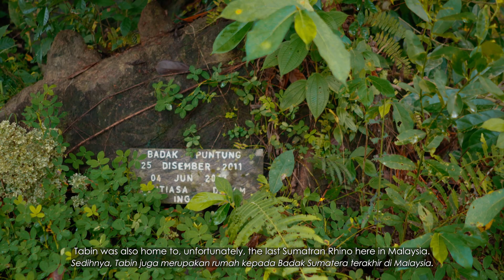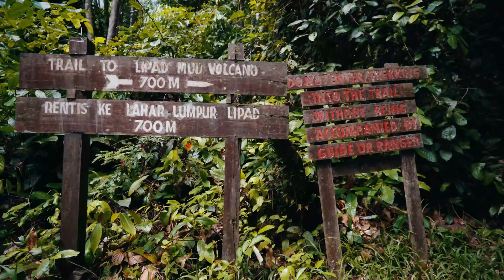Episode 4 Tabin: Protect, Produce, Restore with Adam Shamil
Did you know that Tabin Wildlife Reserve is one of the last remaining large tracts of lowland dipterocarp rainforest in the region?

It supports all the iconic and totally protected wildlife of Sabah, such as the Bornean orangutan, Bornean elephant, banteng, proboscis monkey, Sunda clouded leopard and Bornean sun bear.

Join Adam Shamil as he speaks to a few experts to find out more about efforts on conserving these precious wildlife in this episode of Tabin: Protect, Produce, Restore.